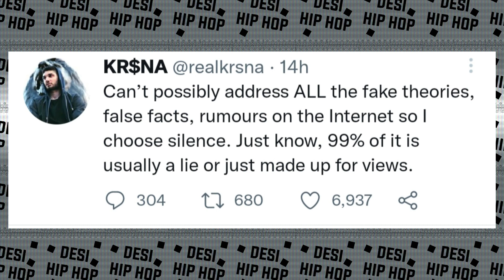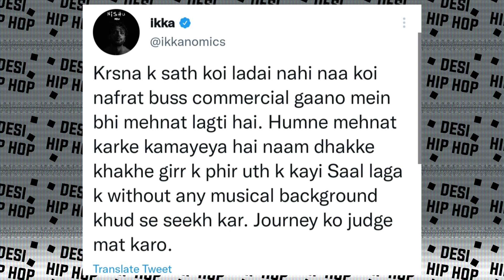Emiway vs Kr$na ! Emiway's Surprise Diss for $ | Ikka and Kr$na Controversy ! TWEETS | ikka's Story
►SONGS LINK

►CREDITS